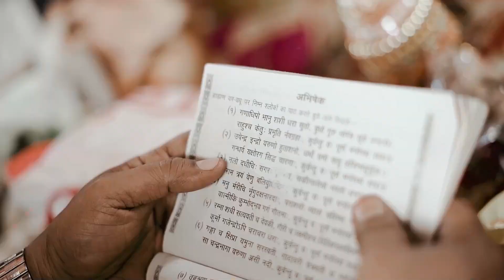Jaya X Darshan | Wedding Teaser | Cinematic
Couples that laugh together, last together!!